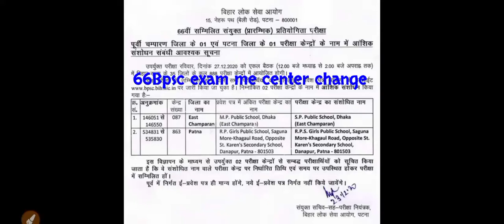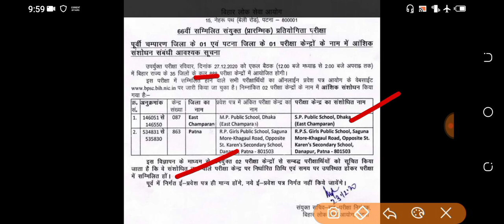66Bpsc exam me center change